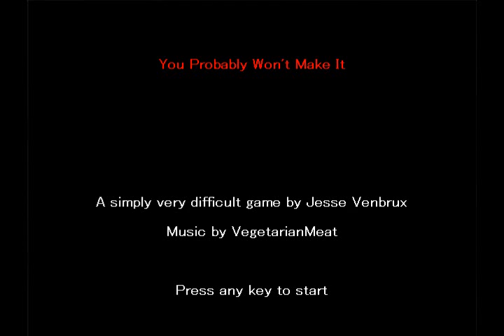Let's Play You Probably Won't Make It | Level 1 - 9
In which I ask a question.